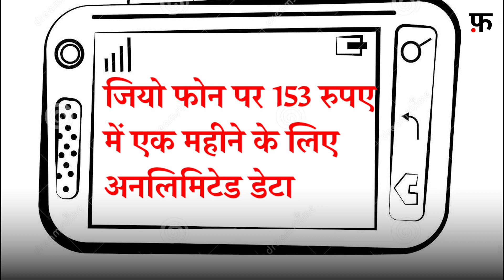JIO का बंपर आॅफर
170 दिनों में 10 करोड़ ग्राहक जियो से जुड़े.हर सेकेंड सात ग्राहक जियो से जुड़े हैं.
फ्री में मिलेगा JIO का 4G फोन